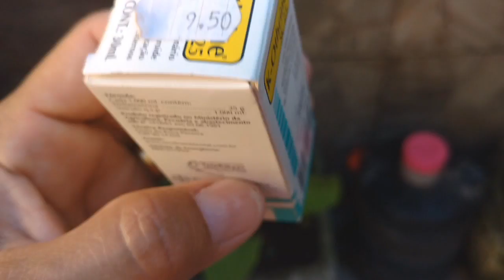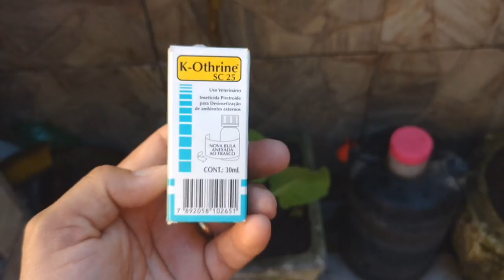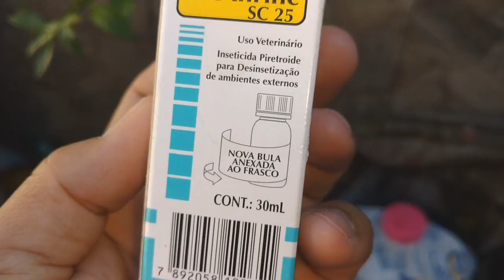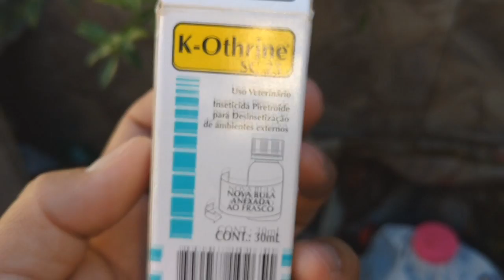Elimine cochonilhas branca, pulgão,baratas e formigas por Rs 9,50 centavos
SEJA UM PATROCINADOR CANAL, AJUDE COM QUALQUER VALOR , AG:  3948 001 CONTA: 20863-0 (CAIXA) CONTA CORRENTE NOME: ANTÔNIO CARLOS SANTOS SACRAMENTO
(No momento me encontro desempregado 2018)